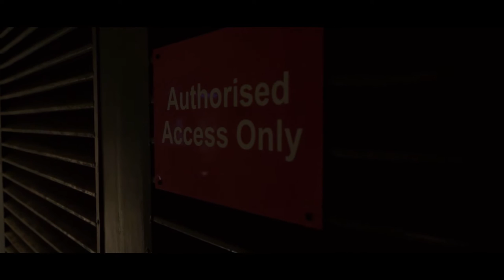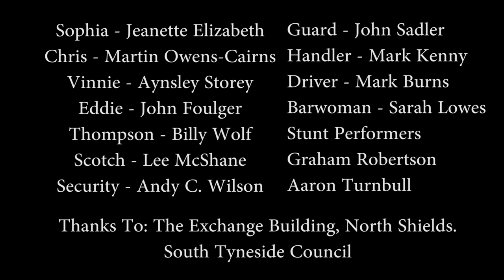The Exchange - Short Action Film (2016)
The Exchange

Directed by: Martin Owens-Cairns
Produced by: Mark Burns
Written by: Jonathan Sieff

Starrring: Jeanette Elizabeth, Aynsley Storey, Martin Owens-Cairns, John Foulger, Dennis Baer, John Sadler, Andy C. Wilson, Billy Wolf, Lee McShane, Mark Burns & Sarah Lowes